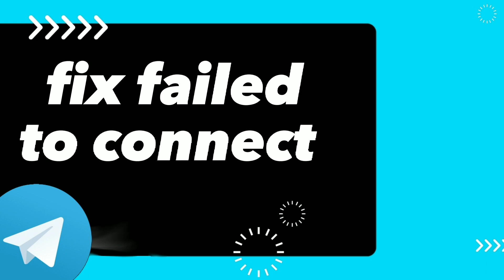How To Fix Failed To Connect On Telegram App